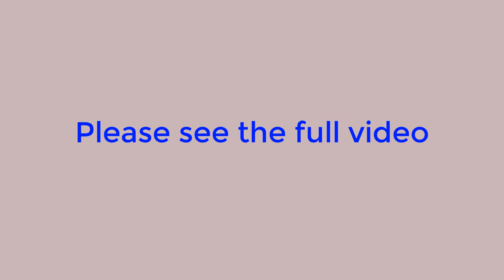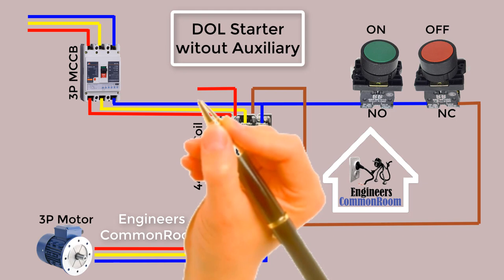Without Auxiliary DOL Starter । Engineers CommonRoom । Electrical Circuit Diagram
Without Auxiliary DOL Starter । Engineers CommonRoom